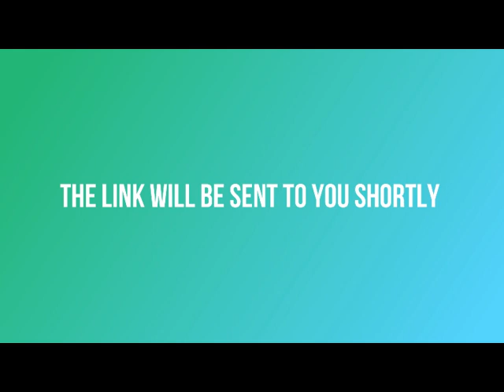It's All About Relationship || PROMO || March 20, 2021